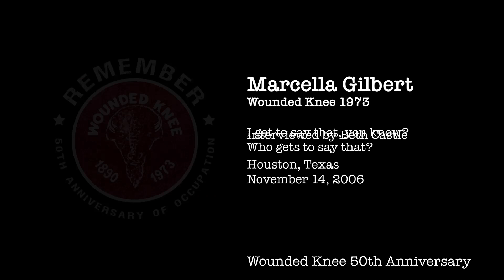Marcella Gilbert: Honoring the Matriarchs of Wounded Knee '73